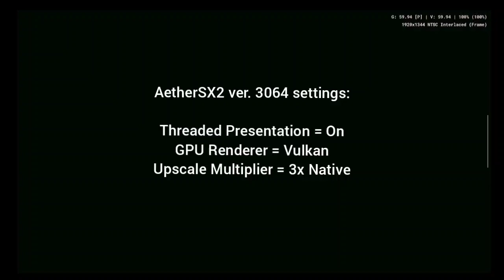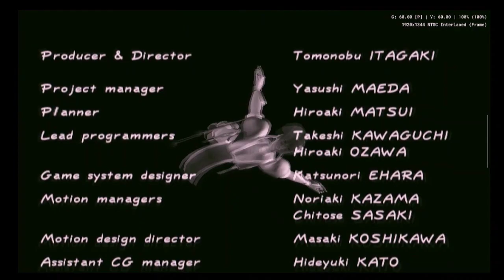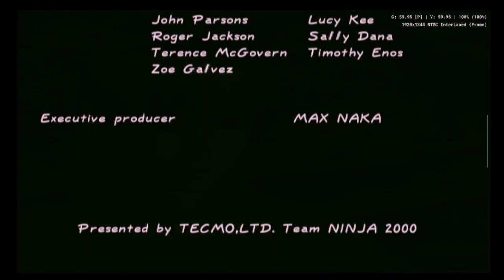DOA 2: Hardcore (PS2) : [Retroid Pocket 4 Pro ~ AetherSX2 ver. 3064]